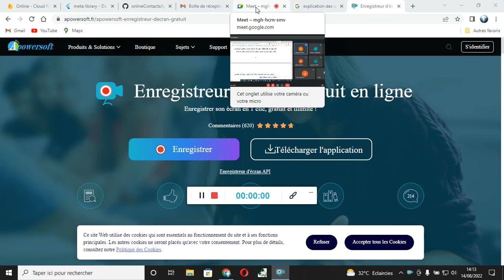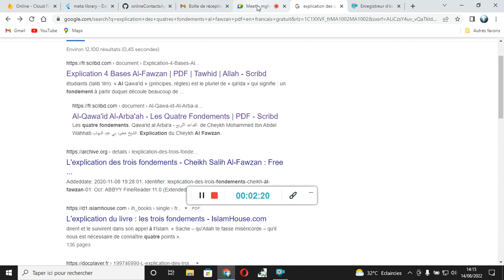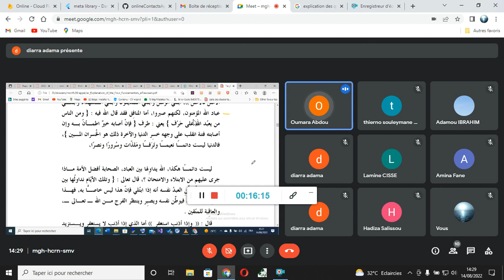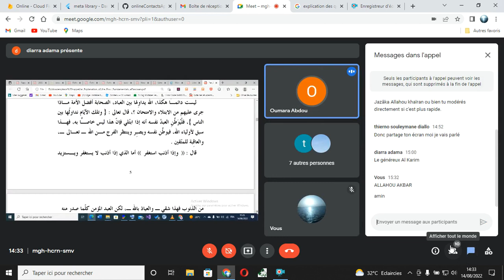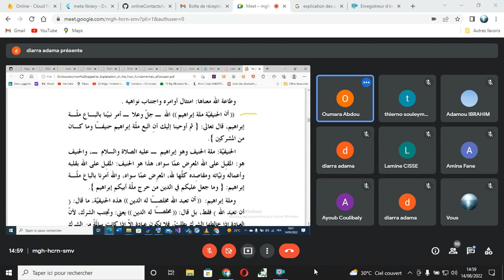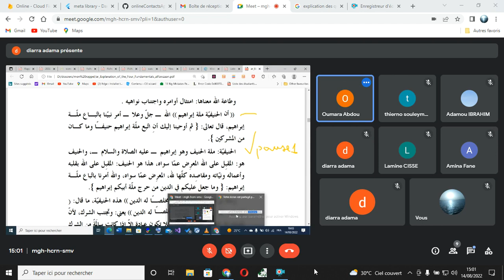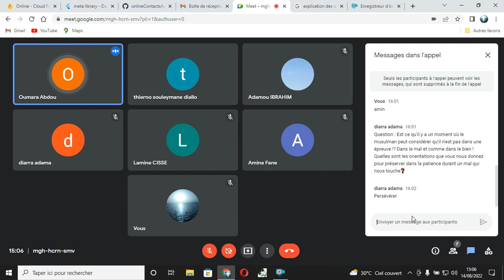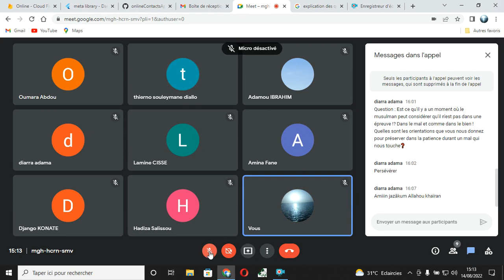#1 Les quatre fondements explication du scheik alFawzan,présenté par Oustaz Oumara 2022 08 14